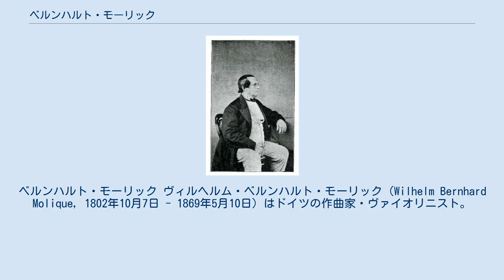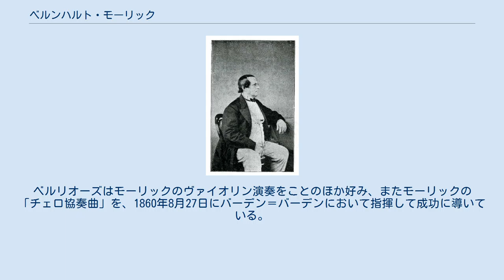ベルンハルト・モーリック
ベルンハルト・モーリック ヴィルヘルム・ベルンハルト・モーリック（Wilhelm Bernhard Molique, 1802年10月7日 - 1869年5月10日）はドイツの作曲家・ヴァイオリニスト。
 ニュルンベルクに生まれる。
アルザス出身のファゴット奏者・ヴァイオリニストの父、クリスティアン・モーリックから音楽の手ほどきを受け、早くも6歳で公開演奏を行う。
ニュルンベルクに客演した際には、ルイ・シュポーアにヴァイオリンの指導を受けた。
後にミュンヘン大学でピエトロ・ロヴェッリにヴァイオリンを師事し、アン・デア・ウィーン劇場の楽団員に就任。
1820年にロヴェッリの後任楽師としてミュンヘン宮廷楽団に入団し、団員のフルート奏者テオバルト・ベームと親交を結んだ。
1825年に結婚して1女をもうける。
1826年にフランツ・ダンツィの後任楽師としてシュトゥットガルト宮廷劇場に任命され、23歳の若さで宮廷楽長兼コンサートマスターとして活躍し、ロシアやイギリスなどで演奏旅行を行なった。
1849年から1866年までロンドンで演奏家・作曲家・教師として活動し、1861年には英国王立音楽院の作曲法教授に任命されている。
最晩年は再びシュトゥットガルトに戻り、死去まで同市郊外のカンシュタット（現在のシュトゥットガルト＝バート・カンシュタット）で過ごし、同地のウフ教会付属墓地に埋葬された。
 作曲家としてのモーリックは、明らかに徹底した独学者であった。
作品には、モーツァルトやベートーヴェン、メンデルスゾーン、そしてとりわけシュポーアに影響されている。
ヴァイオリン曲の作曲家としてはシュポーアと肩を並べる存在だった。
ベルリオーズや新ドイツ楽派の動向には感化されていない。
 モーリックの作品の中では、交響曲や6つのヴァイオリン協奏曲（「協奏曲 第5番」はヨーゼフ・ヨアヒムのお蔭で有名になった）、当時は非常に持てはやされたチェロ協奏曲、今日でもしばしば演奏されるオーボエ協奏曲のほか、フルート協奏曲が知られている。
そのほかに室内楽や2つのミサ曲、数多くのリートを遺した。
ベルリオーズはモーリックのヴァイオリン演奏をことのほか好み、またモーリックの「チェロ協奏曲」を、1860年8月27日にバーデン＝バーデンにおいて指揮して成功に導いている。